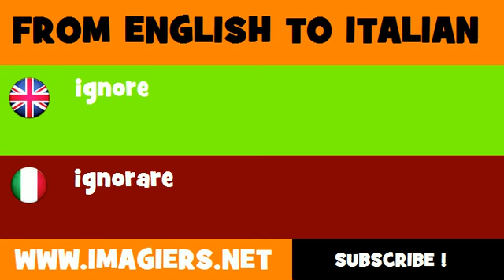FROM ENGLISH TO ITALIAN = ignore